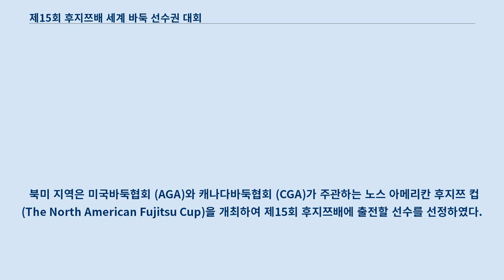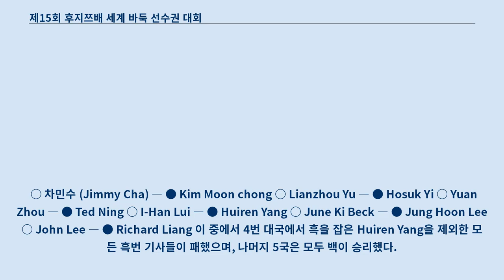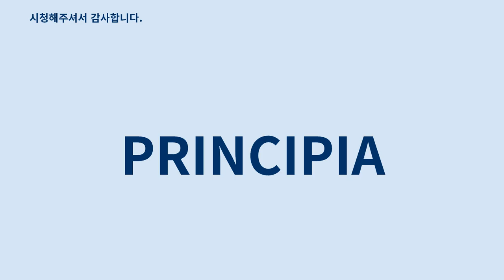제15회 후지쯔배 세계 바둑 선수권 대회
제15회 후지쯔배 세계 바둑 선수권 대회는 2002년 4월 13일부터 동년 8월 3일까지 열렸던 국제 기전이다.
 이 대회의 우승자는 이세돌 3단이었으며, 이세돌이 처음으로 국제 기전 타이틀을 거머쥔 대회이기도 하다.
 대회는 일본과 대한민국에서 열렸으며, 대회 총 상금은 4,420만 엔이다.
 대회는 승자가 다음 라운드로 진출하는, 토너먼트 형태로 5차전까지 치러진다.
 단 3위 결정전 또한 치른다.
 '삼패' 등으로 무승부가 된 경우 재대국한다.
 재대국의 경우 바로 직후, 두 대국자 각자의 남은 시간으로 실시한다.
 대국 룰은 "일본 룰" (일본 바둑 규정에 따라)로 한다.
 대국은 호선으로 치러지며, 백이 5집 반의 덤을 갖는다.
 제한 시간은 각자 3시간이 주어지며, 1분 초읽기가 10회 주어진다.
 돌에서 손이 떨어진 이후를 착수로 판단한다.
 초읽기 도중 부득이한 일이 발생되어 자리를 비울 경우, 만일 상대가 착수하지 않으면 그동안은 시간이 소모되지 않는다.
 초읽기는 일본어로 진행한다.
 대국 시작은 10시이며, 점심 시간은 12시 30분부터 13시 30분까지이다.
 대국자가 시작 시간에 맞추지 못할 경우, 지각한 기사의 제한 시간에서 지각한 시간의 2배를 제한다.
 단 지각이 1시간을 초과할 경우에는 부전패한다.
 초읽기를 시작한 시점부터 아라비아 숫자를 사용하여 남은 시간을 분단위로 표시한다.
 의자에 앉아 대국한다.
 이 대회에 출전할 수 있는 국가/지역 별 인원수와 출전 조건은 바둑 기사의 상금 랭킹 또는 다음과 같은 기준에 따른다.
 북미 지역은 미국바둑협회 (AGA)와 캐나다바둑협회 (CGA)가 주관하는 노스 아메리칸 후지쯔 컵(The North American Fujitsu Cup)을 개최하여 제15회 후지쯔배에 출전할 선수를 선정하였다.
 하지만 2002년에 열렸던 북미 대회에 대한 상세는 거의 알려진 바가 없다.
 미국바둑협회를 통해서 1회전에 참여한 선수들의 목록만을 확인할 수 있으며, 1라운드는 온라인 대국으로 진행되었다.
 다음은 1라운드 대국에 참여한 선수들이다.
 ○ 차민수 (Jimmy Cha) ― ● Kim Moon chong ○ Lianzhou Yu ― ● Hosuk Yi ○ Yuan Zhou ― ● Ted Ning ○ I-Han Lui ― ● Huiren Yang ○ June Ki Beck ― ● Jung Hoon Lee ○ John Lee ― ● Richard Liang 이 중에서 4번 대국에서 흑을 잡은 Huiren Yang을 제외한 모든 흑번 기사들이 패했으며, 나머지 5국은 모두 백이 승리했다.
 6국 모두 불계승으로 끝났다.
 최종적으로 대회에서 차민수가 우승하여 본선에 진출하였다.
 남미 또한 북미와 동일하게 예선 대회에 관한 상세가 전해지지 않는다.
 오직 결승전만을 확인할 수 있으며, 결승전은 브라질 대표로 참여한 왕선펑 (王三峰) 아마 6단과 아르헨티나 대표로 참여한 로베르토 알라러프 (Roberto Alaluf) 아마 4단의 대결로 치러졌다.
 왕선펑이 흑을, 알라러프가 백을 쥐었으며, 153수만에 흑의 불계승으로 끝났다.
 굵은 글씨는 대국의 승자를, 기울인 글씨는 시드권을 부여받아 2회전부터 출전한 기사를 뜻한다.